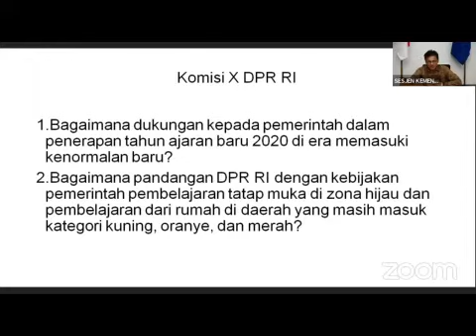Penambahan Kuota KIP Kuliah dan Penurunan UKT Mahasiswa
Komisi X DPR RI mengingatkan Menteri Pendidikan dan Kebudayaan Nadiem Makarim soal keringanan uang kuliah tunggal (UKT). Ketua Komisi X DPR RI Syaiful Huda, mengatakan kebijakan itu harus bisa segera diterapkan di setiap kampus selama pandemi virus corona.

“Kami ingin memastikan kembali terkait dengan relaksasi UKT, kami meminta supaya ini bisa terlaksana dengan baik terkait relaksasi peringanan bahkan penurunan UKT, uang kuliah tunggal ini betul-betul terlaksana disetiap kampus di Indonesia,” kata Ketua Komisi X DPR RI, Syaiful Huda, Senin (15/6).

Syaiful juga mengatakan, pihaknya mendorong agar Kemendikbud mengevaluasi kampus-kampus yang belum maksimal melaksanakan relaksasi UKT ini.

“Kami mendorong supaya Kemendikbud untuk secara berkala melakukan supervisi evaluasi terhadap kampus-kampus yang belum secara maksimal melaksanakan relaksasi terhadap UKT ini,” ujarnya.

Di kesempatan itu, lanjut Syaiful, pihaknya juga berharap dengan bantuan melalui Program Indonesia Pintar (PIP) dan Kartu Indonesia Pintar (KIP) para siswa dan anak-anak muda dapat tetap bersekolah dan berkuliah.

“Kami berharap bisa bersekolah dan berkuliah program PIP dan KIP kuliah supaya diakses sebanyak-banyaknya untuk anak-anak Indonesia,” ujarnya.

“Dengan cara ini kita berharap masa pandemi COVID ini memberikan kegembiraan bagi siswa dan bagi calon mahasiswa ketika bisa bersekolah dan berkuliah karena mendapat bantuan program PIP dan KIP kuliah,” tandasnya.